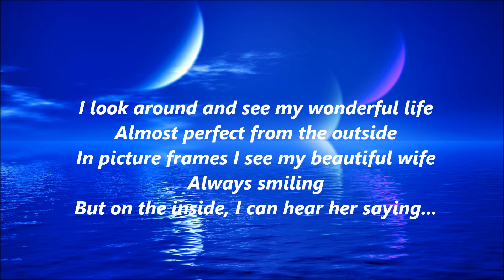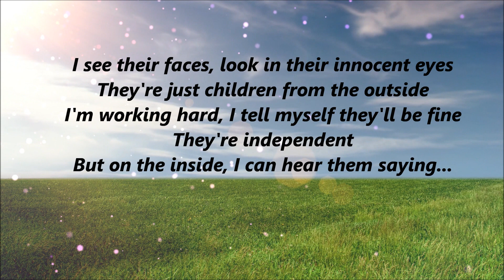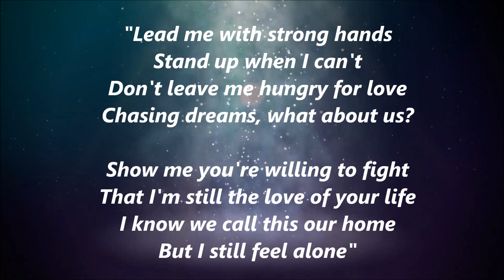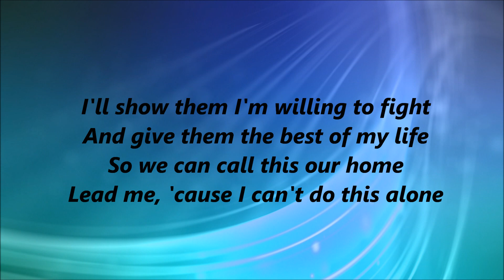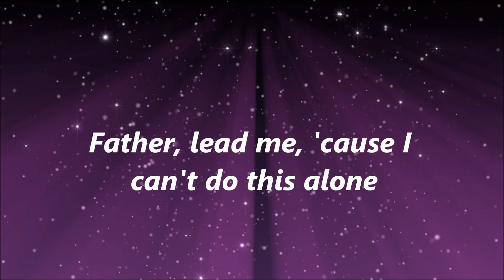Sanctus Real - Lead Me (Lyrics)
Hope everyone is enjoying the weekend safely.  Here's another video. It's Sanctus Real with the song, Lead Me.  Stay safe.